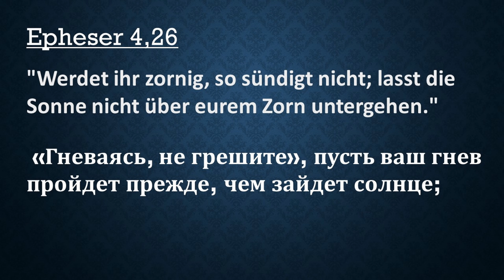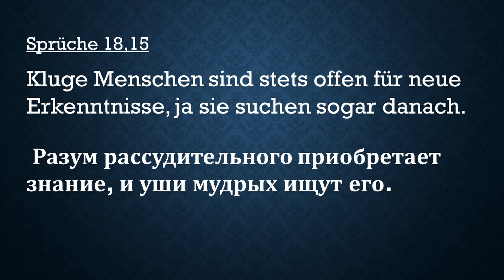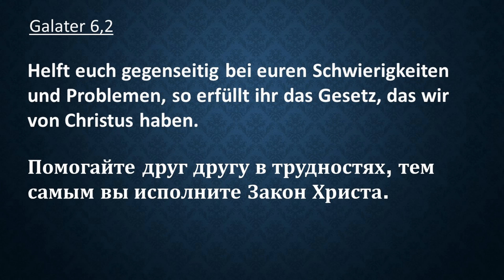Starke Beziehungen II - Крепкие отношения II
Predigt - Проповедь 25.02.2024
Christliche Gemeinde Lebendiges Wort e.V. Lengerich
Христианская община Живое Слово